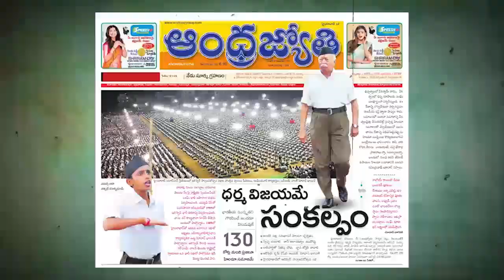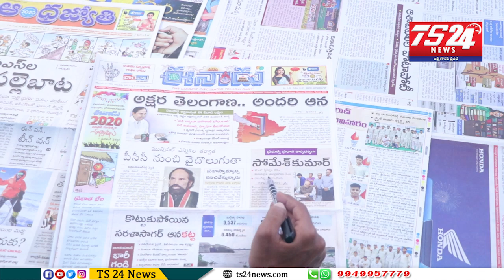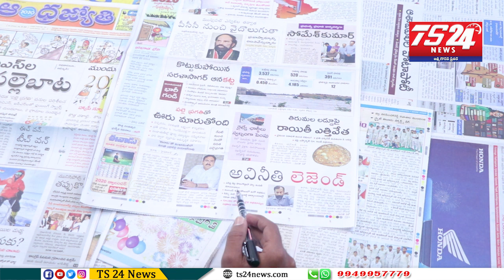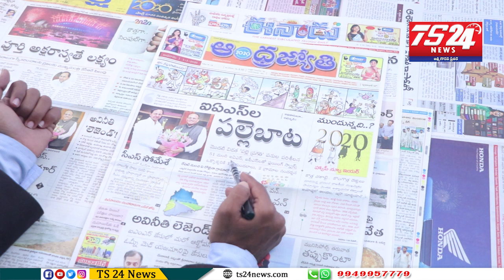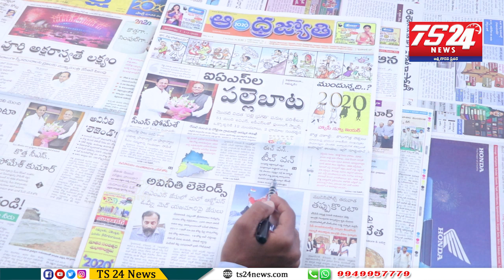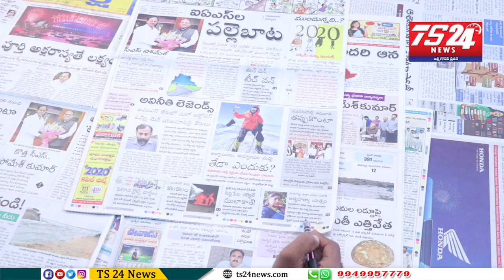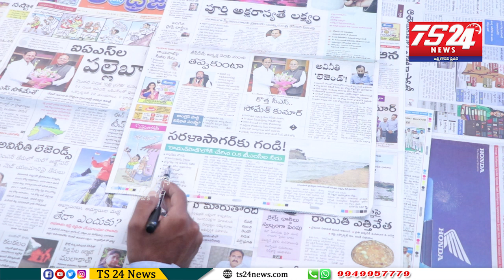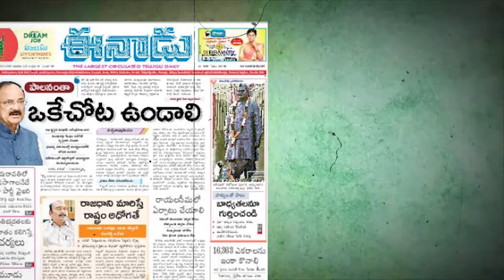పత్రికలు - ప్రధాన శీర్షికలు|TS24 News